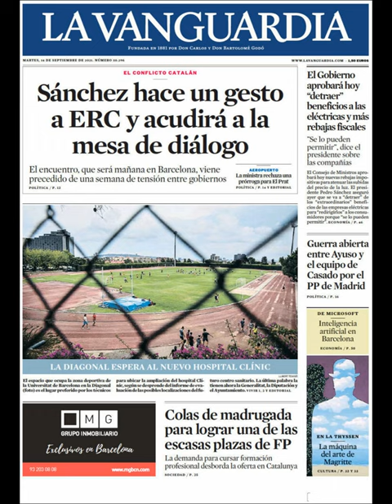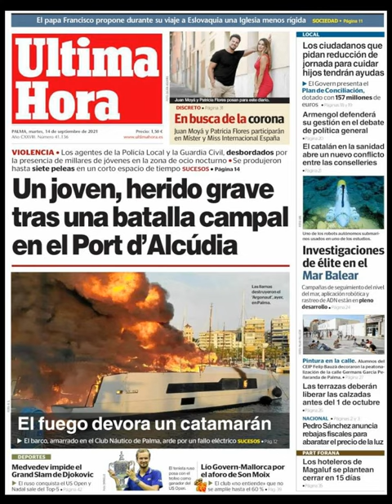Noticias Martes 14 Septiembre 2021 Titulares Portada Diarios Periódicos España Spain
Principales Titulares de Noticias en Portadas Diarios Periódicos Españoles del Martes 14 de Septiembre de 2021 ¿Que le Parecio este día?